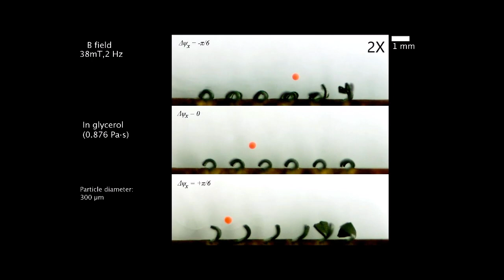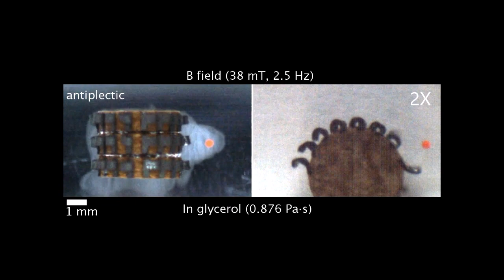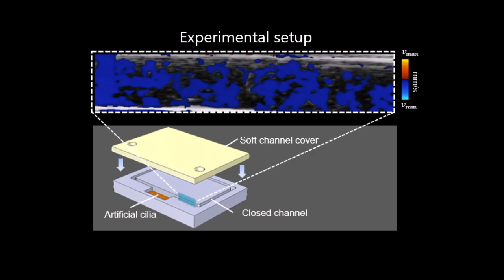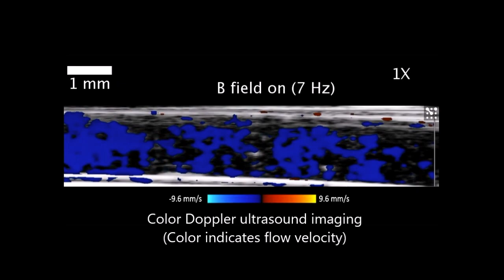Bioinspired cilia help understand which movement pattern generates maximal fluid flows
Scientists at the Max Planck Institute for Intelligent Systems in Stuttgart, Germany, develop artificial cilia that can be programmed to move in waves. In experiments, the researchers show how the millimeter-small cilia can pump viscous liquids just as effectively as their natural counterparts. Their research helps shed light on the mystery regarding which movement pattern generates a maximal fluid flow. Published in Science Advances, their findings contribute to a better understanding of the biomechanics of real cilia, and to the development of miniature robotic pumping devices that could one day be used inside the human body.